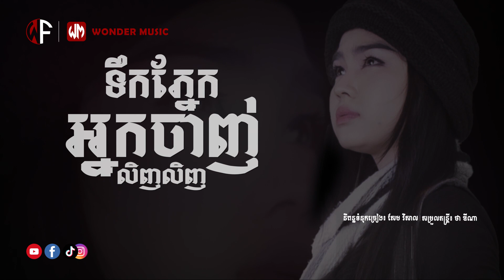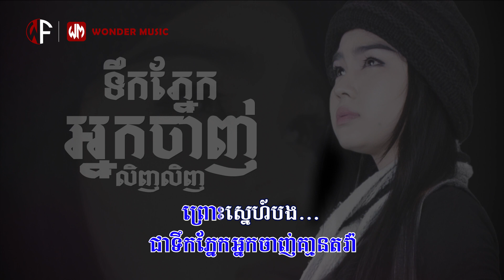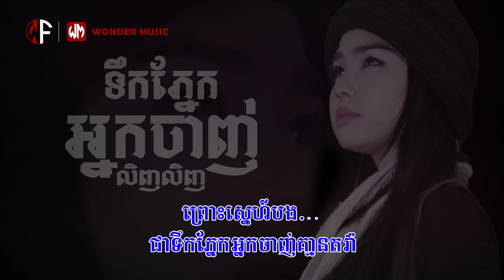ទឹកភ្នែកអ្នកចាញ់ | លិញលិញ | ភ្លេងសុទ្ធ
បទ៖ ទឹកភ្នែកអ្នកចាញ់
រចនារូបភាព៖ វុទ្ធី ស័ក្ក
ច្រៀងដោយ៖ លិញ លិញ
រក្សាសិទិ្ធគ្រប់យ៉ាងដោយវ័នឌើរ៌ហ្វីម